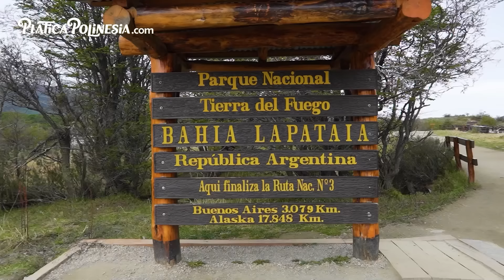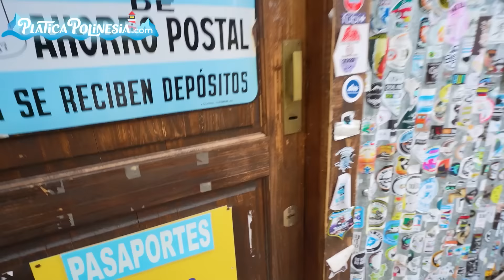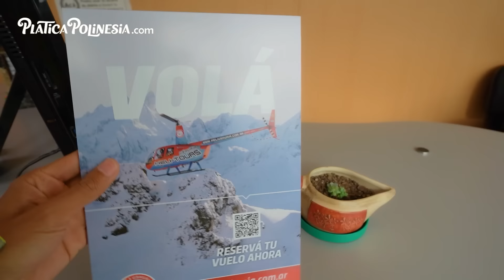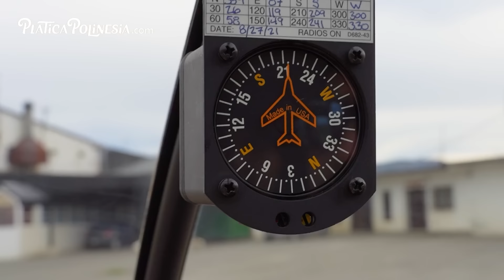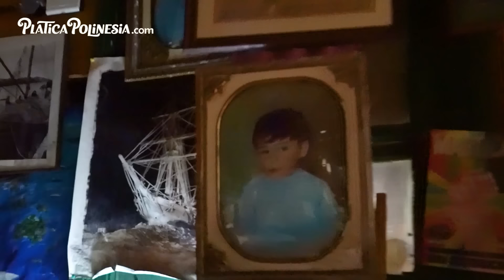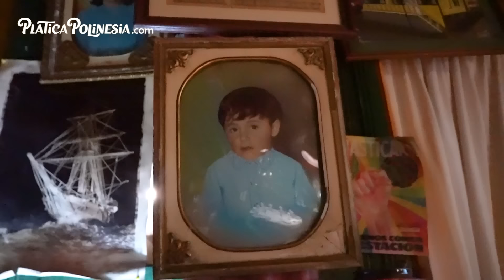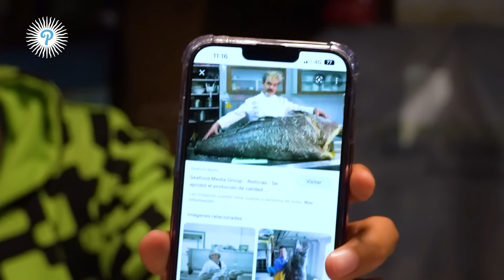NO DEJAMOS SUBIR A KAREN AL HELICÓPTERO | LOS POLINESIOS VLOGS